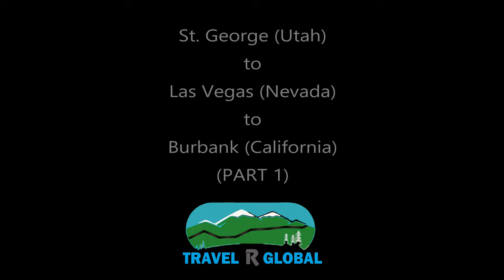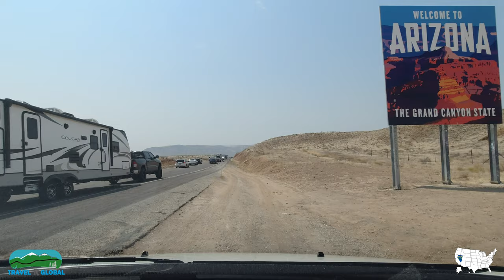St. George (Utah) to Las Vegas to Burbank (California) part 1